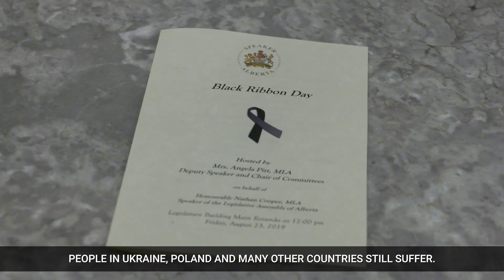Black Ribbon Day